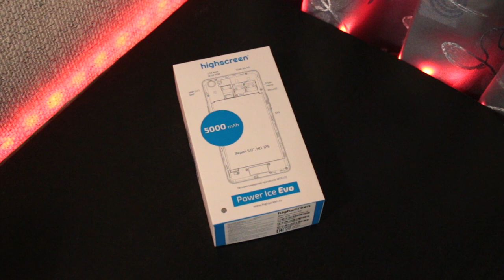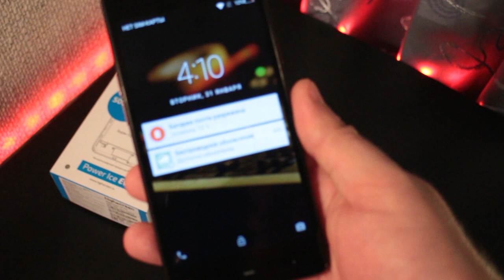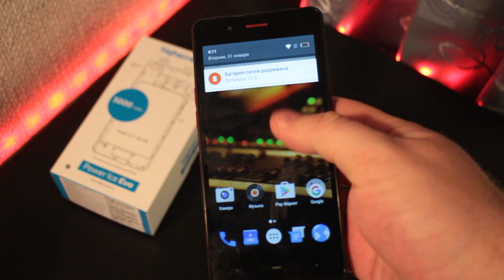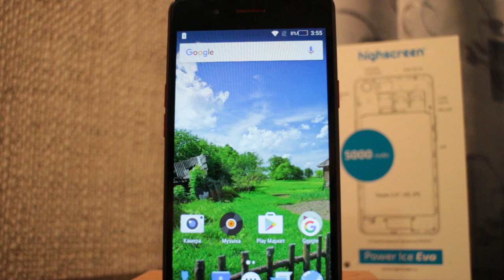Распаковка Highscreen Power Ice Evo / Unboxing Highscreen Power Ice Evo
Характеристики

Процессор: MediaTek
Модель процессора: MT6737
Частота процессора (ГГц): 1.25
Количество ядер процессора: 4
Видеопроцессор: Mali-T720
Диагональ дисплея (дюйм): 5.0"
Тип дисплея: IPS, OnCell
Разрешение дисплея (пикс): 720x1280, HD
Поддержка Multitouch: Да
Экран: Asahi Glass Dragontrail
8.0 МП, AF, вспышка
Дополнительная: 5.0 МП
Встроенная память, Гб: 16
Оперативная память, Гб: 2
Android 6.0